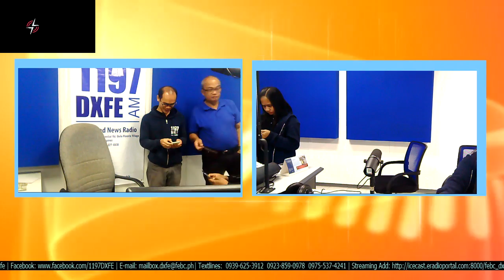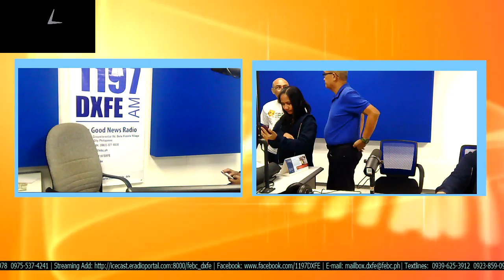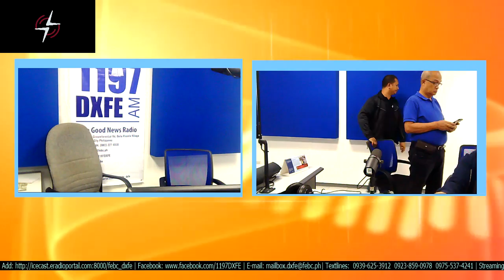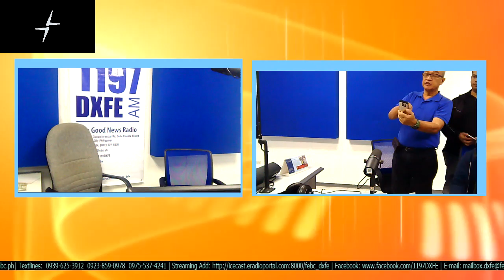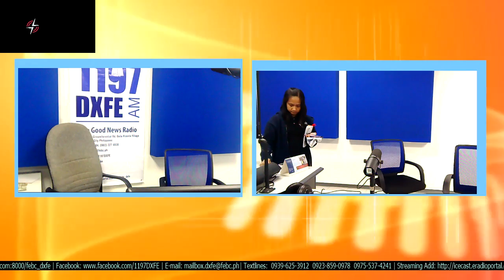DXFE 1197 Live Stream